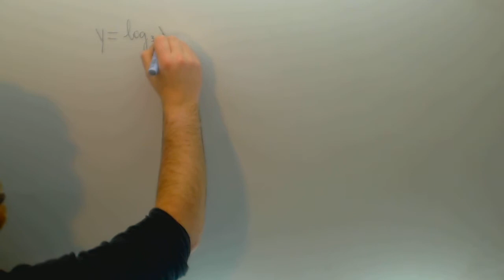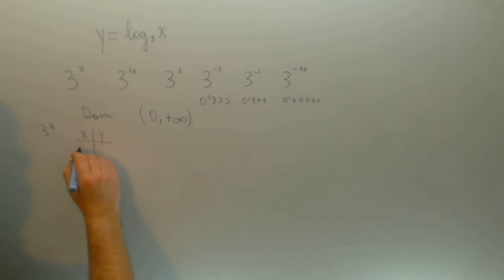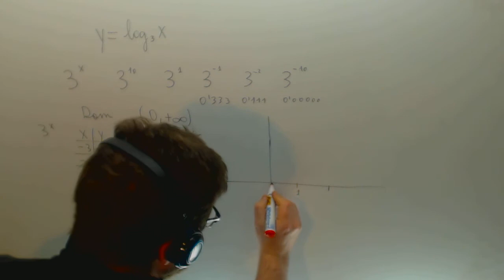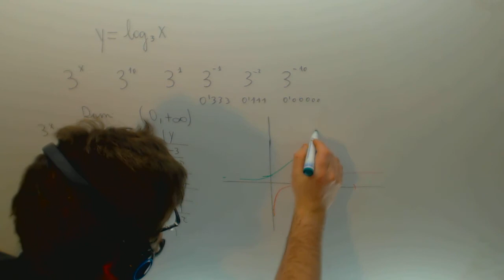Grafica de una funcion logaritmica Matematicas 4º ESO Academia Usero Estepona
Grafica de una funcion logaritmica Matematicas 4º ESO Suscríbete a nuestro canal en Youtube para ayudarnos a seguir creciendo Academia Usero en Estepona, el centro de formación con más vídeos en Internet del Mundo presenta